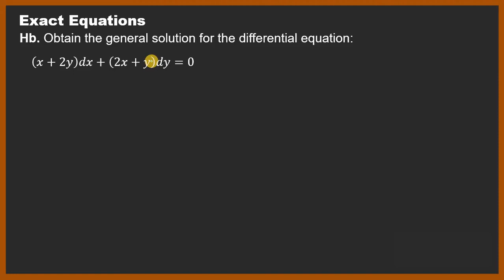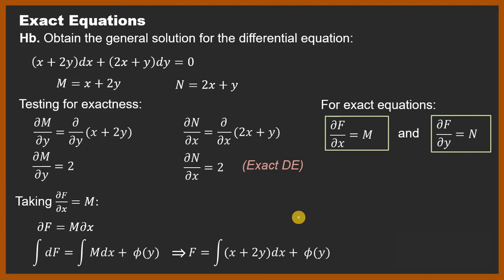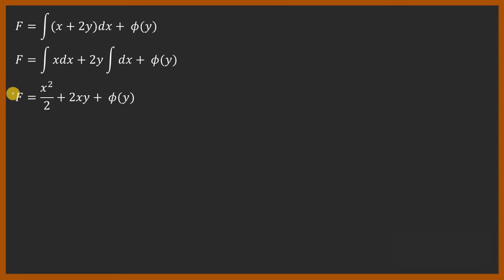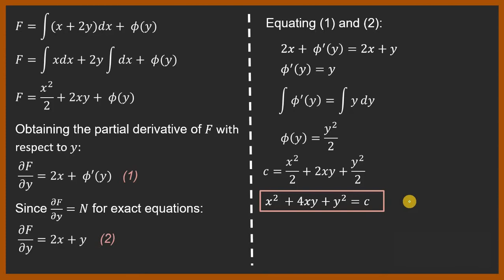Solved Problem #1 - Exact Equations (Differential Equations)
Solved problem for the fourth method for solving differential equations of order one - exact equations. Designed for Flipped Classroom